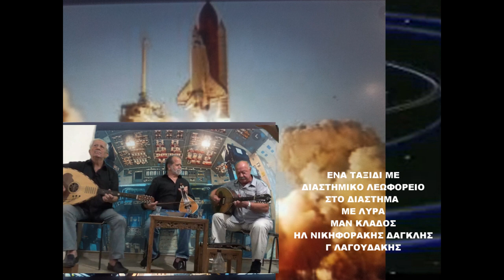Περαματιζω τους καυμους ΕΝΑ ΤΑΞΙΔΙ ΣΤΟ ΔΙΑΣΤΗΜΑ Λυρα Μαν Κλαδος Ηλ Νικηφορακης Δαγκλης Γ Λαγουδακης